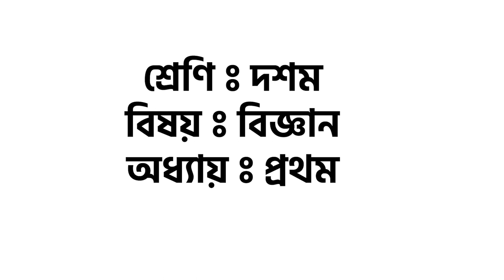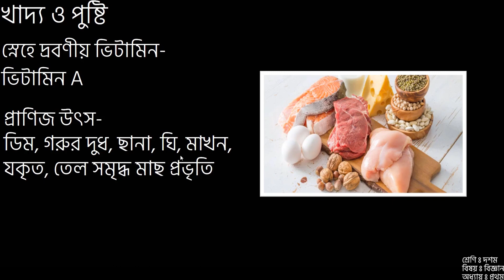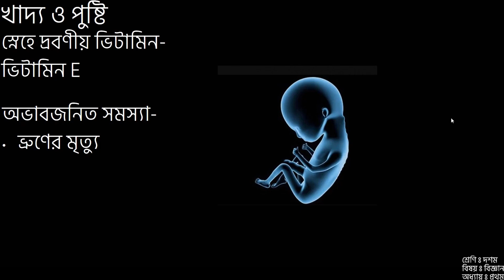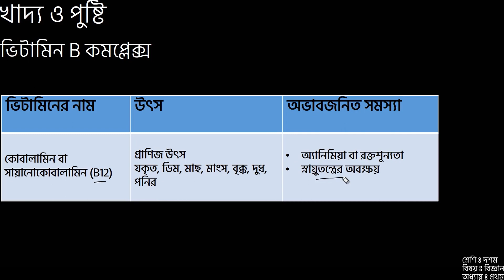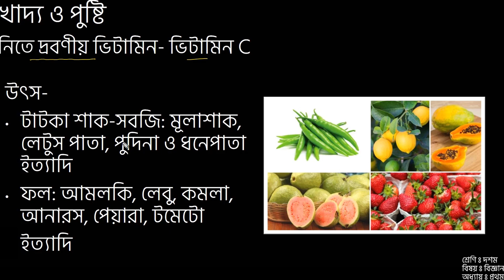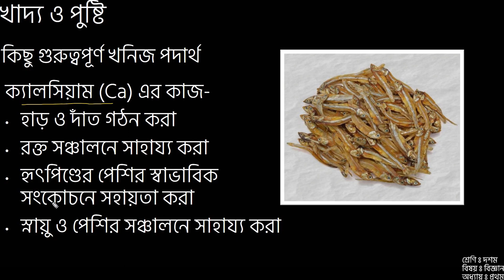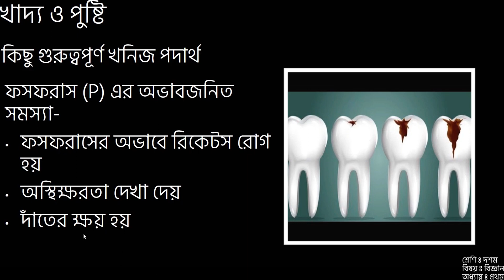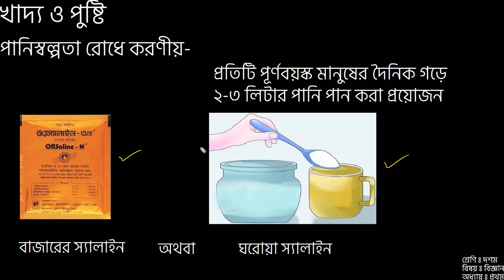নবম-দশম শ্রেণি | বিজ্ঞান | উন্নততর জীবনধারা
এই ক্লাসে আমরা শিখবো ভিটামিন,খনিজ পদার্থ এবং পানির গুরুত্ব সম্পর্কে।